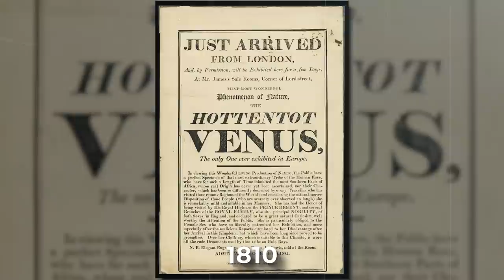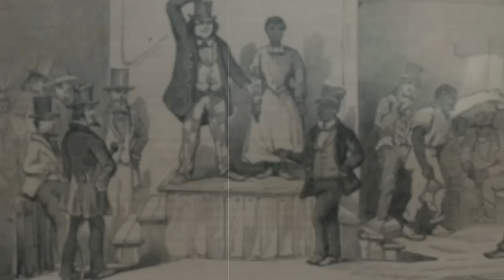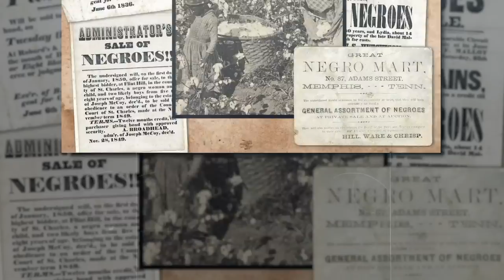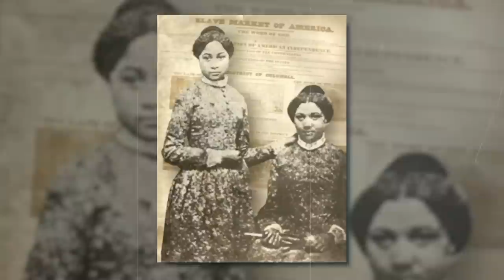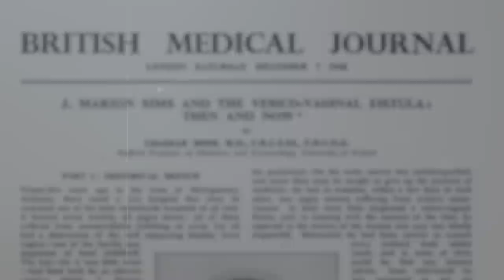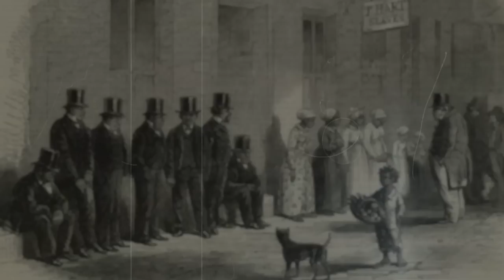6 Disturbing Ways Women Were Exploited During Slavery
6 Disturbing Ways Women Were Exploited During Slavery

Slavery is one of the most abhorrent and inhumane practices in human history. It involves the systematic exploitation and oppression of people who are deprived of their freedom, rights, and dignity. Slavery has existed in various forms and regions throughout history, from ancient times to the present day. Although slavery is universally condemned and legally abolished, it still persists in some parts of the world as a form of modern slavery.
Slavery has always been a source of immense suffering and injustice for the enslaved people. They have been subjected to various forms of exploitation and abuse by their enslavers and society. Some of these forms of exploitation are well-known, such as forced labor, sexual exploitation, and physical violence. However, some are less-known or overlooked, but equally disturbing and degrading.
Welcome to Bizarre History, today we examine the Disturbing ways Female slaves were exploited

Chapters
0:00 Intro To Chapters
1:10 Human Zoos
3:30 Plantation Unjustice
5:36 Concubinage
8:06 The Stolen Dignity
10:08 Human Organs
12:25 Forced Labor